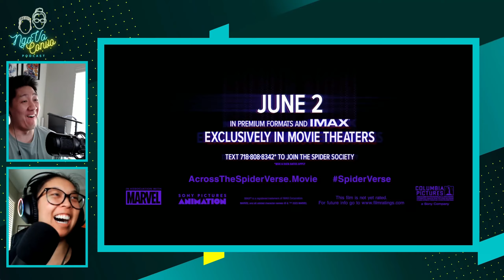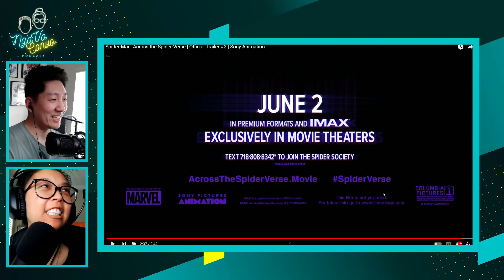Spider Man Across the Spider Verse Trailer Reaction | NgoVo Convo Reaction